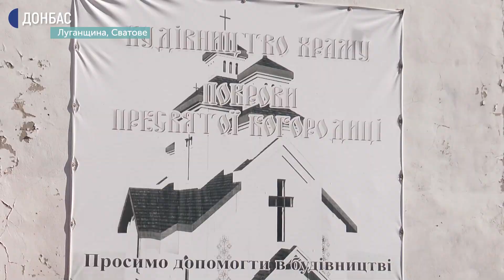У Сватовому продовжується будівництво храму ПЦУ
У Сватовому продовжують будувати храм православної церкви на честь Покрови Пресвятої Богородиці. Нині висота основного приміщення сягнула дев'яти метрів, а будівельники працюють над основою для трьох майбутніх куполів.